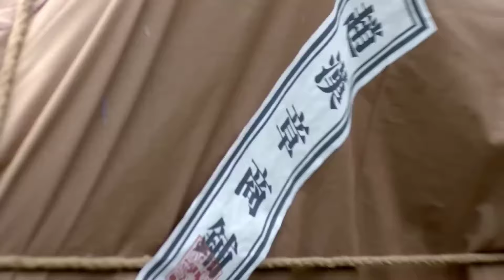CHIẾN BINH DIỆT SÓI - Tập 19 | Phim Bộ Hành Động Võ Thuật Kháng Nhật Xuất Sắc Nhất | Phim Hot 2024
✤ Đạo diễn: Lưu Đào
✤ Diễn viên: Tiền Vịnh Thần, Lan Hi, Dương Thước
✤ CHIẾN BINH DIỆT SÓI: Mùa hè năm 1939, quân Nhật tập kết binh lực tấn công căn cứ địa Nhạc Thái ở núi Thái Hành của Bát Lộ quân, chiếm lĩnh huyện thành Nhạc Thái. Thông tấn viên Lưu Truyền Thuyết ở huyện ủy trung tâm Nhạc Thái liên tục vạch trần âm mưu của bọn giặc, giúp huyện ủy thoát được truy kích của giặc, từ đó Lưu Truyền Thuyết cũng nổi danh. Quân Nhật hết lần này đến lần khác tấn công căn cứ địa Nhạc Thái, Lưu Truyền Thuyết dựa vào trí tuệ và lòng dũng cảm dẫn dắt một nhóm người cùng các chiến sĩ đấu trí đấu dũng với kẻ địch.